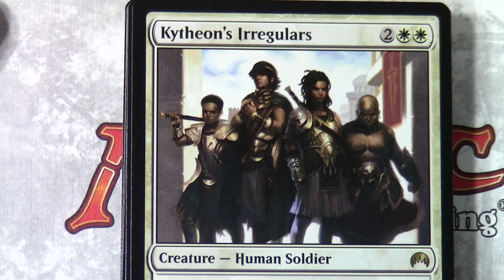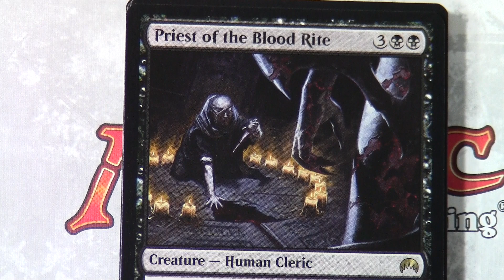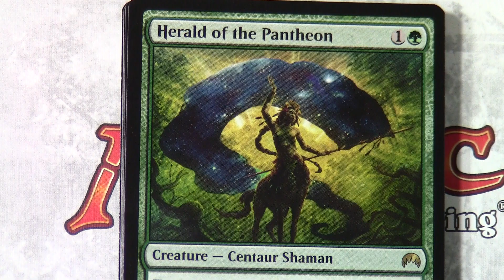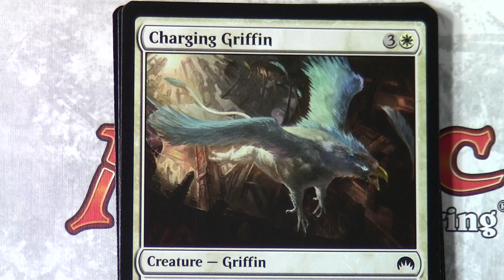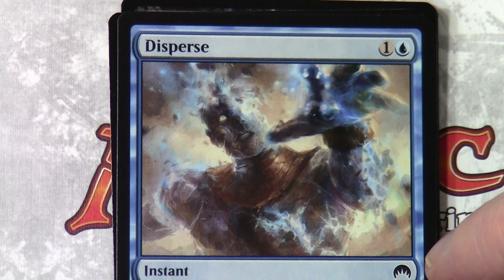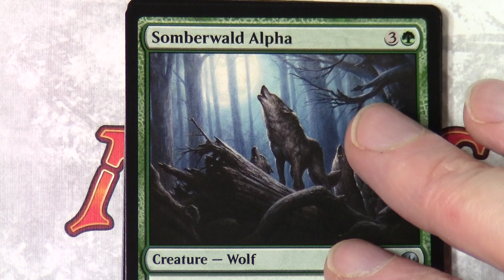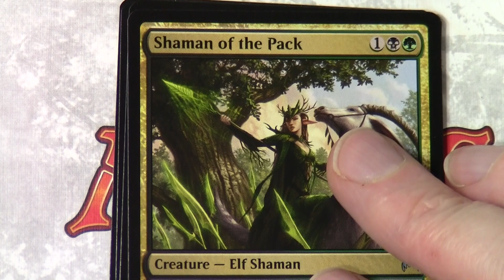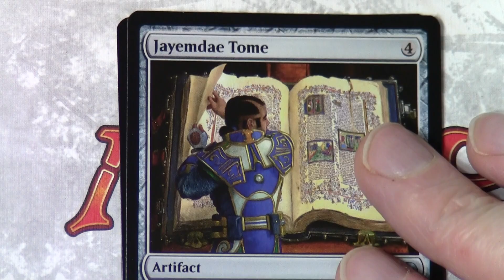Magic The Gathering - Magic Origins Artwork - Random Pulls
Links to my new Easy Relaxation Podcast
Link to my Music The Obsession Podcast
Anchor (Spotify) only Unintentional ASMR SlowTV Flourishing